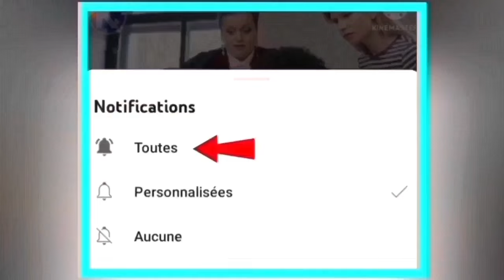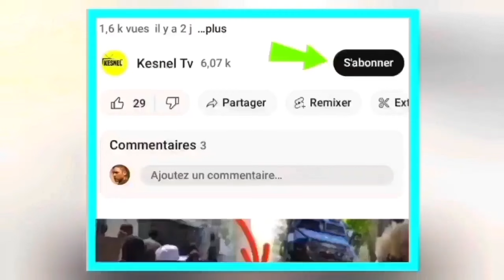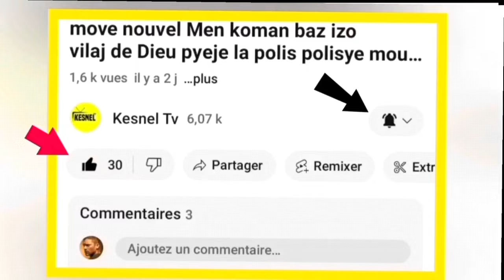nouvel cho cho jwet la gate wanament solda dominiken yo frape kanal la preske fini wideline pierre